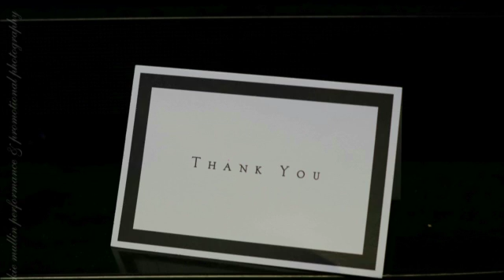jennys squeeze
Runaway Train ARC Benefit